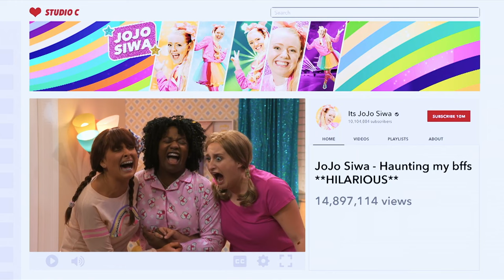The Haunting of JoJo Siwa - Studio C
Do NOT say her name three times while looking in the mirror. or else.

Watch full episodes of StudioC Mondays at 8 ET | 5 PT on BYUtv—or stream with our free app

Credits
Cast: Austin Williams, Tori Pence, Jetta Juriansz, April Rock
Producers: Micah W. Merrill, Russ Kendall, Jim O’Doherty
Director: Russ Kendall, Jim O’Doherty
Writer: Jetta Juriansz